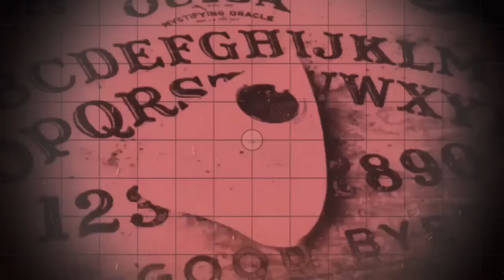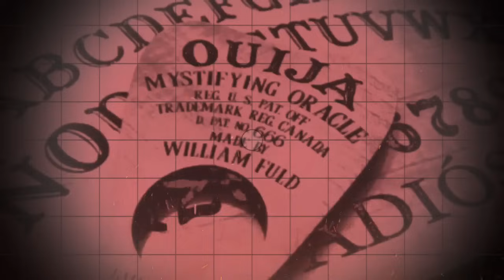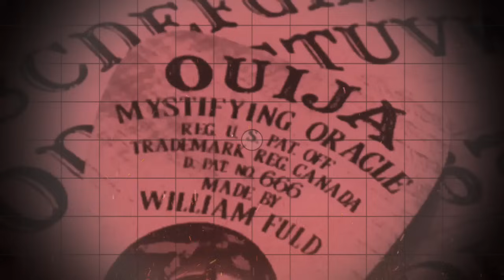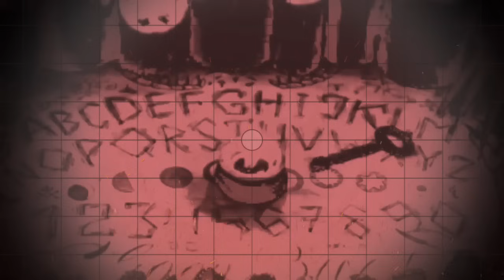9 Relatos Cortos Con LA SANTA MUERTE y Otros Historias de Brujas - Trovip Relatos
*Historias narradas bajo el permiso del autor*
Visita el Espacio de los autores

Imágenes: Wombo Dreams I.A.